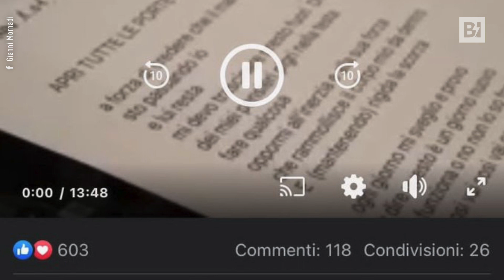Sanremo, Gianni Morandi come Fedez...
Il cantante ha pubblicato su Facebook un video, subito rimosso, con alcuni stralci del brano in gara "Apri tutte le porte", scritto per lui da Jovanotti. Ma niente squalifica